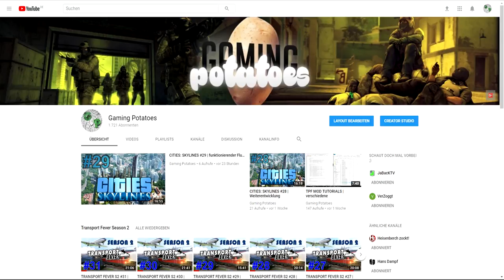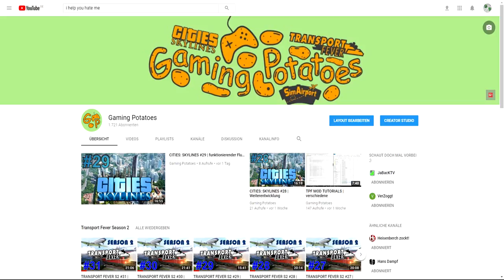Gaming Potatoes bekommt ein neues Design!!!!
Herzlichen Dank geht raus an Yoshi aka. Matthias, der sogar heute kurz persönlich hier war :D

--- Team GamingPotatoes ---

2. Steam Profil (für Transport Fever)